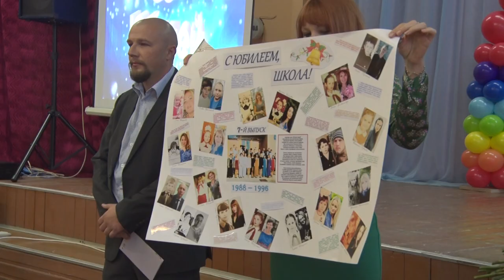Десна-ТВ: 30 лет образовательного созидания: 4 школа отметила юбилей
Практически каждый человек начинает свой путь в большую жизнь именно со школы. Это то место, где у детей начинает формироваться характер, закладывается основной фундамент знаний. Здесь незаметно пролетают года, но время, проведённое за школьной партой, навсегда останется в сердцах учеников. А стены школы помнят всех, кто здесь учился и трудился. И у каждой школы есть своя значимая дата.